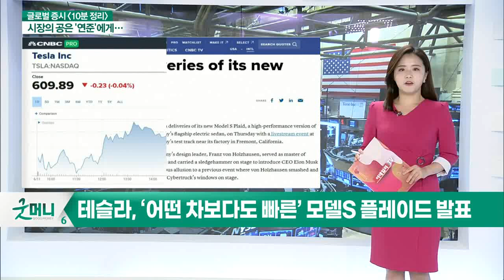경기 회복 기대에 3대 지수 상승 마감... 오늘 국내 증시 영향은?_글로벌 증시 전문가 시각 (20210614)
- 경기 회복 기대에 3대 지수 상승 마감
- FOMC 회의 결과 대기 중
- 기술·경기순환·금융·산업주 상승
- 헬스케어·부동산주 하락
- 교육·금 관련주 하락

- 美 증시, FOMC 결과 기대감 약화... 횡보 장세 전망
- 유가, 여름 시즌 수요 기대감 증가... 경기 회복과 인프레 우려 존재
- 美 주간 곡물 수출량 변동 주목... 원자재 가격 급등 유의